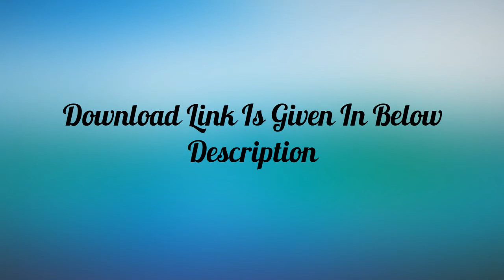Ubisoft Latest Placement Papers For Freshers